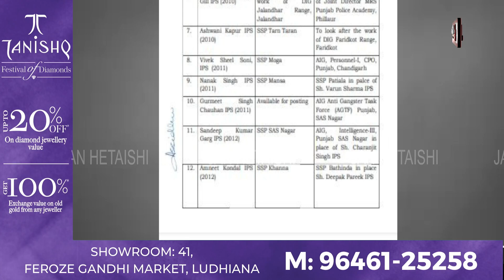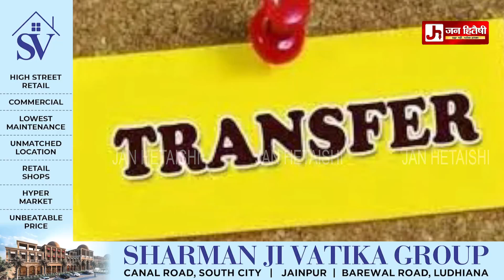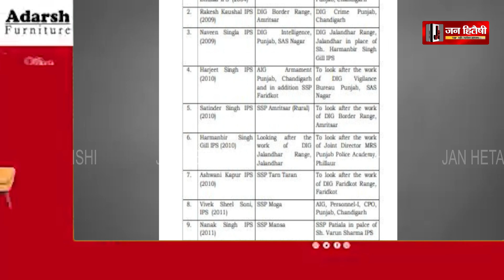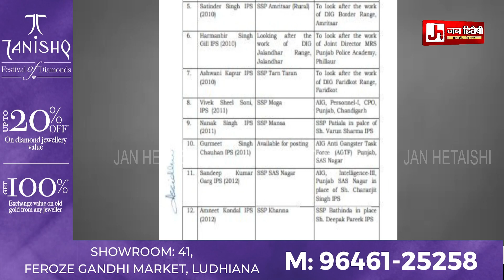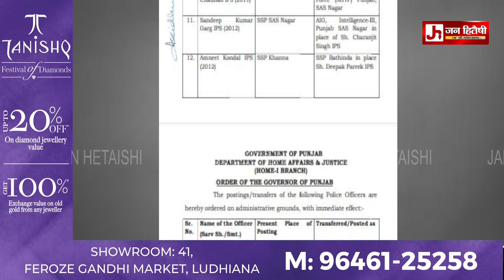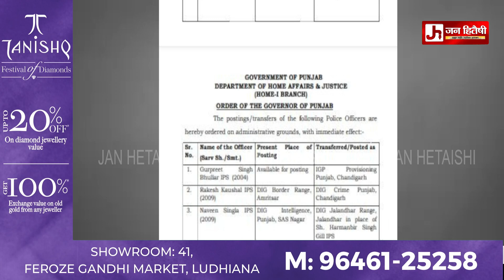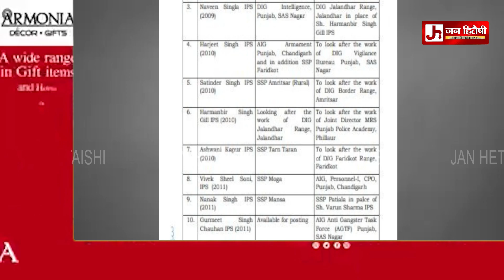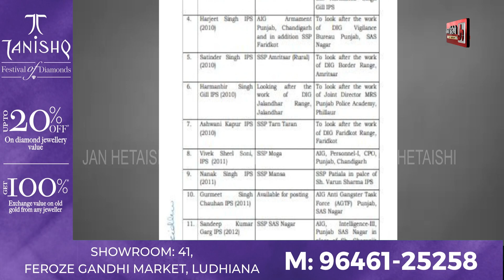ਪੰਜਾਬ ਪੁਲਿਸ ‘ਚ ਵੱਡਾ ਫੇਰਬਦਲ, 23 IPS ਤੇ 4 PPS ਅਫਸਰਾਂ ਦੇ ਕੀਤੇ ਗਏ ਤਬਾਦਲੇ